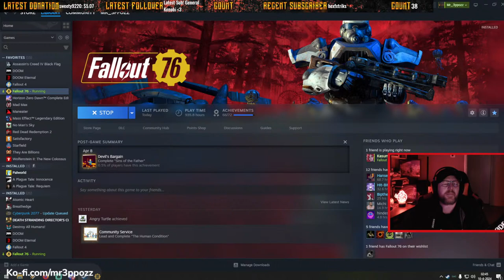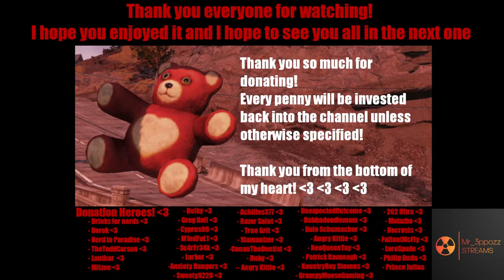Fallout76 Season 16: New Challenges and more Cultists to hunt! Time to mess around and hvae fun!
We are jumping in tonight to get the new Daily and Weekly Challenges done! We are also just going to see what else we can do with the other characters, since we haven't seen them in a while :P We are going to start off with the same character as last week, just to see if there is more new stuff in Atlantic City or not. Once we figured that out, we will switch characters and see what else we can come up with to do :) So let's jump in and see what we can get done! :)  Feel free to tag along and have fun with us :D Everyone is welcome to join in all the madness :P   Now let's jump  in and see what we can do  :) Come join in the fun if you want :P

Anyone is welcome to add me ingame or on  Twitter

Ubisoft Account name: Mr3ppozz

After a bunch of people kept asking for it, I have finally caved :P Here is the link to send the most insane person on this channel a tip!

Join the Insanatorium Membership here, currently no benefits other than the cool icon and coloured name, but hopefully there will be more coming soon!

Discord Server for the Insanatorium!! Finally it's here!

StreamBeats EDM Playlist! (usually during Fallout 76)